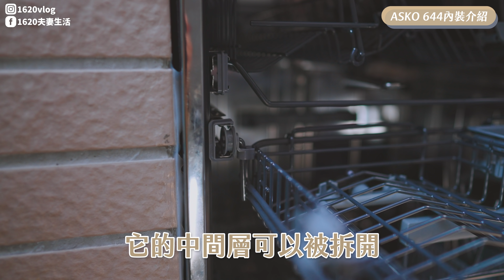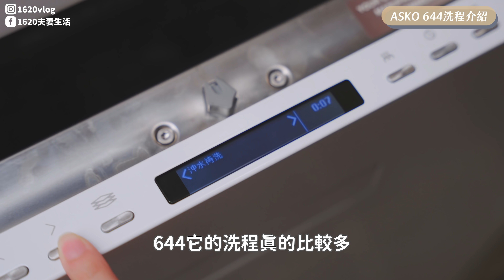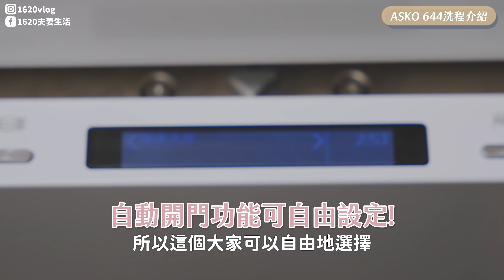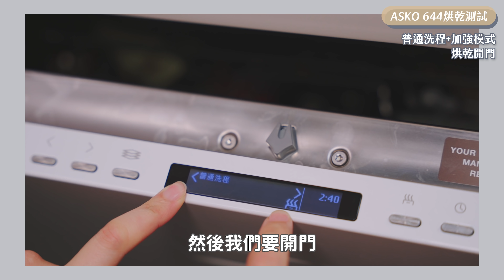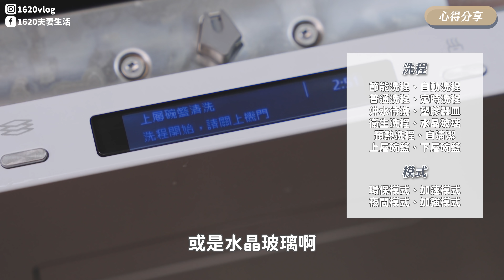ASKO 644【旗艦洗碗機】心得分享！和經典款價差快三萬！？值得嗎？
🎉ASKO洗碗機
🛒團購已結束，商品都會定期開團，可加LINE不會錯過團購優惠！

1.原廠提供免費安裝，安裝時間為2024/4~5月底，需依照原廠排單
2.有緊急需求，可放棄原廠免費安裝，自行找水電師傅安裝(仍享有原廠保固)
3.原廠公司貨/保固全機1年、馬達2年、主機板3年
4.購買後ASKO原廠7個工作天內會電話聯繫，若未收到可主動聯繫ASKO，客服專線：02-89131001#21or23
5.洗碗機需預留空間為寬度60cm*深度60cm*高度83cm
6.使用電壓為110V
7.全台皆可安裝，花東偏遠地區需加收服務費$3000
8.下訂後無法安裝將全額退費

🔔影片時間軸🔔
00:00 影片開始
01:51 內裝介紹
02:33 碗籃介紹
06:34 洗程分享
09:42 不開門烘乾測試
11:07 開門烘乾測試
12:40 使用心得分享
14:32 挑選哪台？